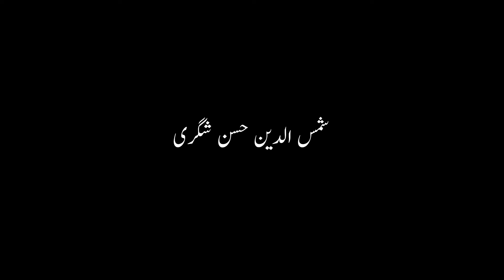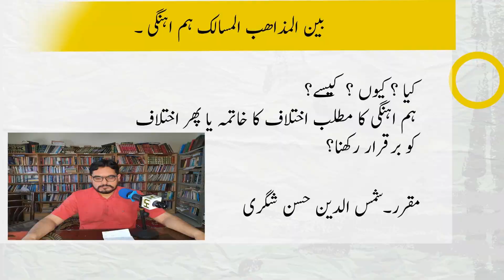بین المذاهب اور بین المسالک ہم آہنگی۔ کیا کیوں اور کیسے؟Interfaith and Inter-sectarian harmony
بین المذاهب اور بین المسالک ہم آہنگی۔
کیا؟ کیوں؟ کیسے؟
ہم آہنگی کا مطلب اختلاف کا خاتمہ یا پھر اختلاف کو برقرار رکھنا؟
کیا مذہبی اور مسلکی ہم آہنگی کے لئے ہمارے پاس کافی مواد ہے؟
مذہبی اور مسلکی تعصب اور نفرت کے لئے مواد۔
اس وی لاگ میں بین المذاهب اور بین المسالک ہم آہنگی پر تفصیلی گفتگو کی گئی ہے۔